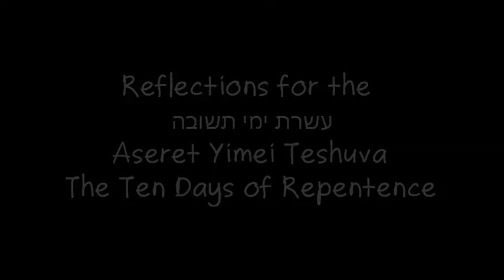Aseret Yemei Teshuva 5779/2018 - Dr. Liz Shayne '21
What do forgiveness and teshuva have to do with each other? Learn more with Dr. liz Shayne, class of 2021